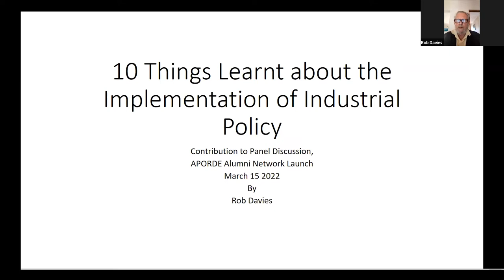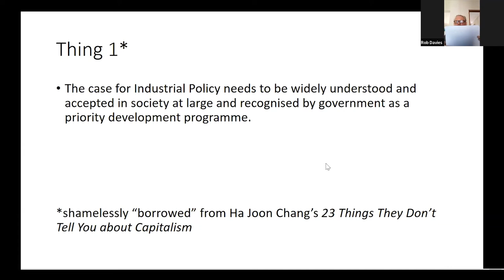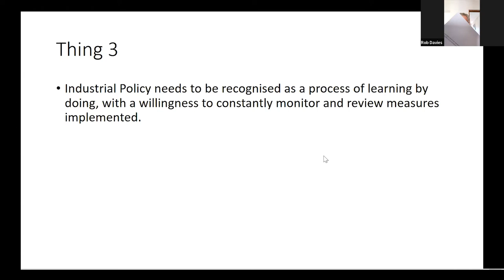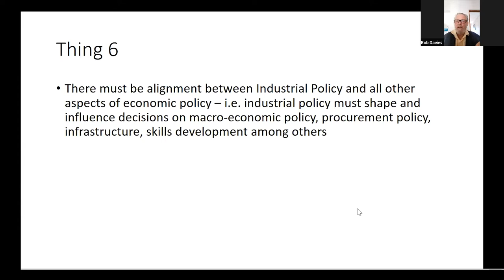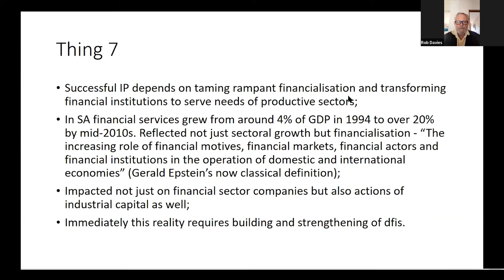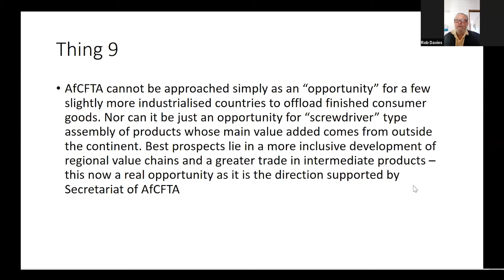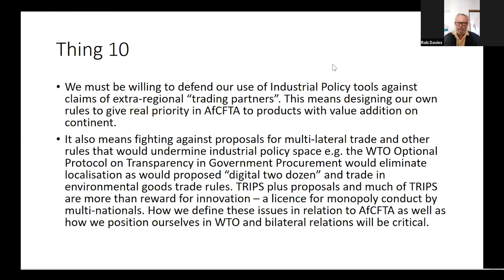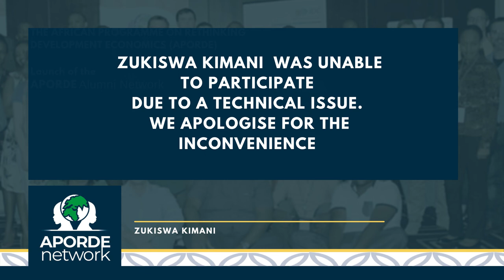Launch of the APORDE Alumni Network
SPEAKERS
Chairperson: Niki Cattaneo – Aporde co-Course Director and Senior Lecturer in Economics, Rhodes University

Opening remarks: Christopher Cramer – Professor of the Political Economy of Development at SOAS, University of London and Chair of the Aporde Scientific Committee

Panel Discussion Topic: Implementing Industrial Policy – bringing together theory and practice:

Arkebe Oqubay – Senior Minister, Ethiopia; Professor of Practice at SOAS, University of London, and University of Johannesburg; Distinguished Fellow at the London-based Overseas Development Institute; and UNU-WIDER Honorary Research Fellow

Rob Davies – Former Minister of Trade and Industry; Member of the Trade and Industrial Advisory Council of the African Continental Free Trade Area

Adeyemi Dipeolu – Special Adviser to the President on Economic Matters in Nigeria and chairs of the Fiscal Policy Reforms Committee, as well as co-chair of the committee that developed the new National Development Plan

Launching the APORDE Alumni network: Saul Levin – TIPS Executive director and Aporde co-Course Director

Opening of the call for Applications for APORDE 2022: Zukiswa Kimani – Chief Director in the Industrial Competitiveness and Growth Branch of the South African Department of Trade, Industry and Competition (Unable to speak due to technical reasons)

Thandika Mkandawire Prize – call for Abstracts: Fiona Tregenna – Head of the DSI/NRF South African Research Chair in Industrial Development; Professor of Economics at the University of Johannesburg